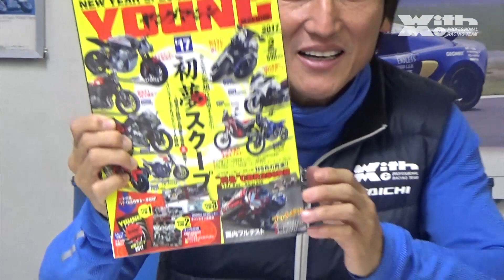続・最高速アタック CBR250RR & Ninja250 & H2R & H2 YM告知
2016年初に話題を呼んだヤングマシン最高速アタック企画再び！H2R & H2による実測400km/h再チャレンジに加え、今回はCBR250RRとNinja250による実測200lm/hチャレンジも！
マシン協力は引き続きTRICK STAR Racing、JARIの高速周回路でアタックです。出るか新記録！！？
そんな魅力満載のヤングマシンは'17年1月24日発売！是非是非ご覧下さいまし！